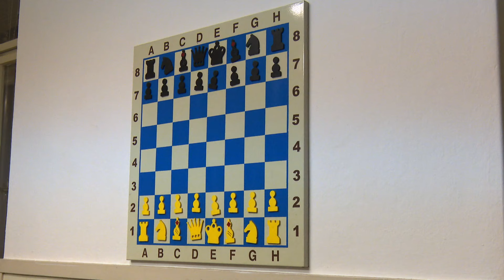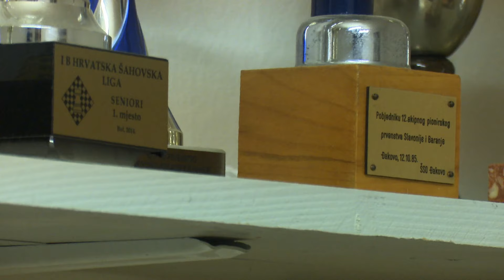SBTV - DNEVNIK - ŠK „ĐURO ĐAKOVIĆ“ - REZULTATI MLAĐIH UZRASTA - 11.01.2024.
Za Šahovski klub Đuro Đaković prošla 2023. godina bila je vrlo bogata s natjecanjima i vrlo uspješna pogotovo kada je riječ o mlađim uzrastima. Seniorska ekipa zadržala je status u Prvoj B ligi koja je 2. rang najecanja, dok se posebno ističu rezultati kadeta. Osim u svom uzrastu oni su nastupali s dvije ekipe među seniorima u Trećoj i Četvrtoj ligi, dok se u klubu nadaju zadržati te mlade koji imaju potencijala.

DNEVNIK SBTV-a | PON-PET | 20:00 i 22:00